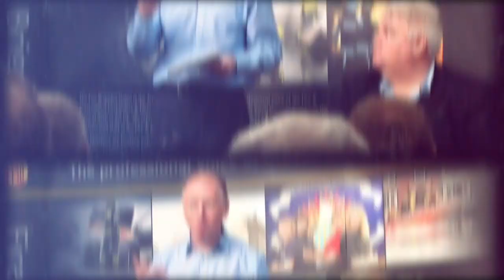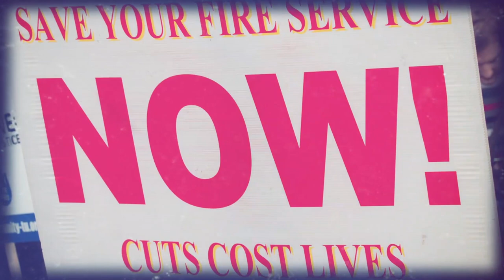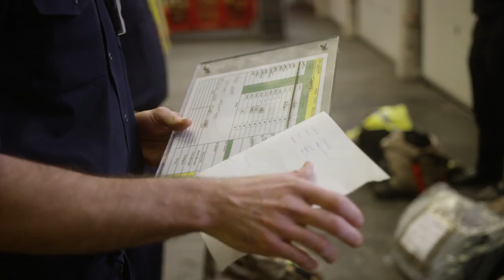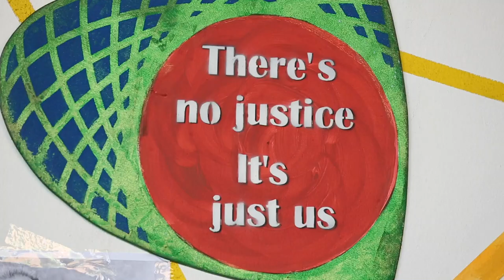Leadership, Loyalty, Determination - Matt Wrack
Matt Wrack has led the FBU through some of the most turbulent times in political history. He has rebuilt the strength of the union and protected members through a combination of determination and leadership. He has stood up to politicians, chief fire officers and been the real voice of the UK Fire Service. Matt Wrack is a fighter, someone who has always had our backs, we need his experience, loyalty and determination in the uncertain times ahead. Vote Matt Wrack - Let's stand together.